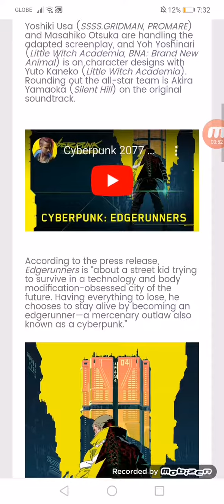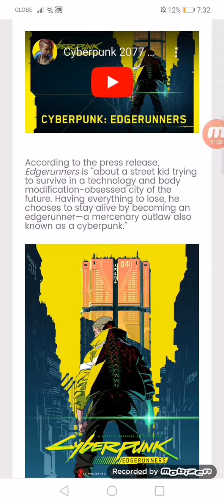Studio Trigger Produces 10-Episode Cyberpunk 2077 Anime